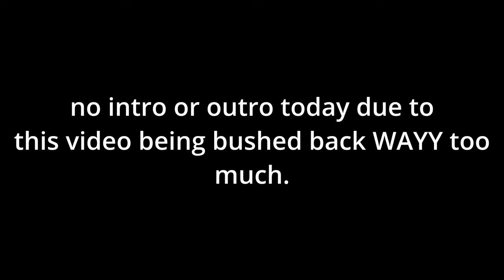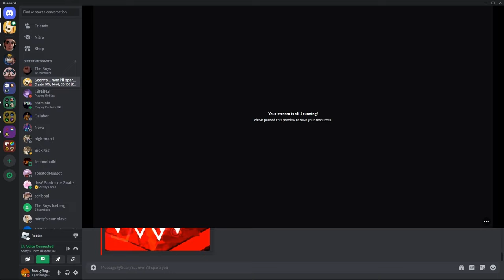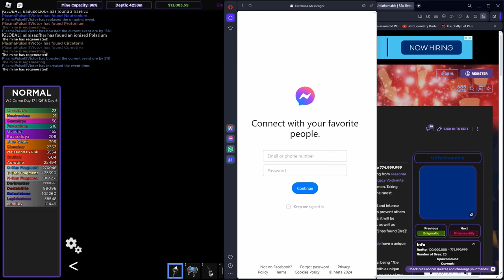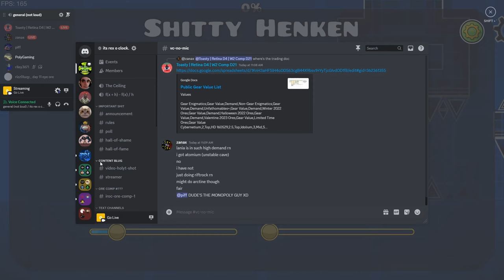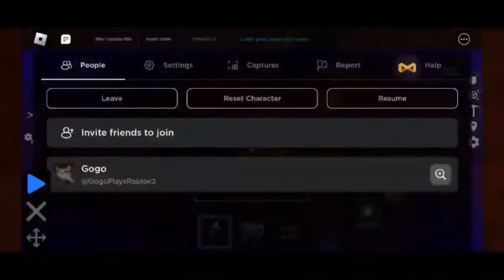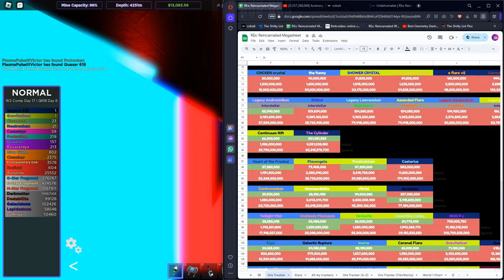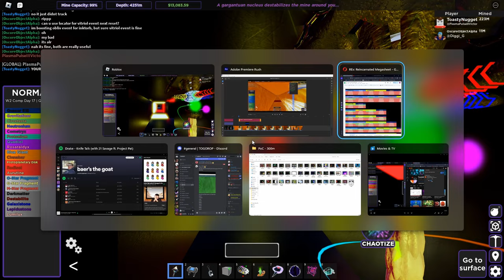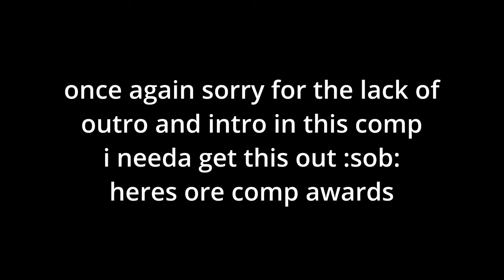Its Rex-O-Clock 1 : Ultimatum Return (SPECTRAL ENDOZIVITE VERSION) (DID I MENTION SPEC ENDO?)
What the. Spectral Endozivite/Spec Endo is not something I expected one of my closest friends to get. GG jowel, insane find.

Rex Reincarnated Global Compilation
Rex Reincarnated Unfathomable Compilation
Rex Reincarnated Rarest ores Compilation
Rex Reincarnated Otherworldly Compilation

Wow man

This is THE ore comp of all time.
Welp, its been a while right?
THIS IS THE RAREST SPECTRAL ENDOZIVITE OF ALL TIME JOWEL9595 SPECTRAL ENDOZIVITE SPEC ENDO WHAT

From now on, my ore compilations will be in less quantities but higher quality
Rex Reincarnated

REx: Reincarnated is a mining game about finding rare and stunning ores, ranging from one in 25 to chances in the billions. Craft countless pickaxes and gears to work your way up the power scale, using abilities that hollow tunnels, summon spirits, and create black holes to help you mine blocks!